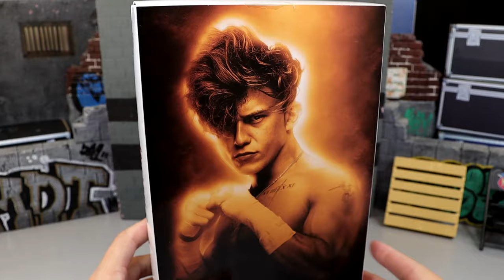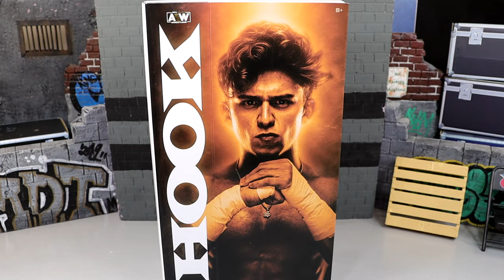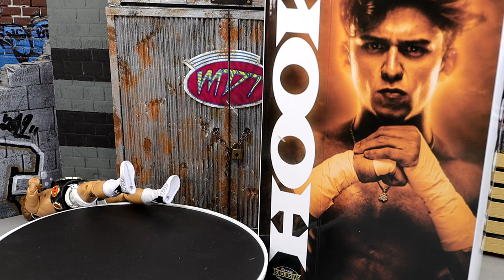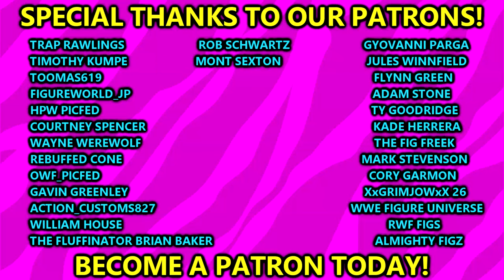AEW UNRIVALED FTW CHAMP HOOK FIGURE REVIEW! RINGSIDE EXCLUSIVE!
Hook (FTW Champion) - AEW Ringside Exclusive Description
The baddest title in wrestling arrives in the AEW line alongside one of its greatest champions with Hook (FTW Champion) - AEW Ringside Exclusive! Hook steps into the ring ready to punish in distinctive black-and-white MMA style shorts with a distinctive skull print on the front, “HOOK” logo at the waistband, and “730” print on the rear. He’s also wearing white laced boots, white hand and wrist tape, and a chain necklace, and comes with a removable black fabric hoodie. The Cold-Hearted, Handsome Devil glares across the ring  with two alternate icy head sculpts featuring his famously messy hairstyle, including one with sunglasses, and he comes with a set of iconic accessories that includes a backpack, “Hook”-branded bag of chips, and a set of alternate hands holding chips! You can celebrate Hook’s long reign holding Taz’s legendary title with the all-new FTW Championship title belt accessory! This set, exclusive to Ringside Collectibles, is packaged in a specialty window box with unique “HOOK” poster artwork on the front!

Hook (FTW Champion) - AEW Ringside Exclusive Toy Wrestling Action Figure by Jazwares!
Includes alternate head, alternate hands, backpack, hoodie, bag of chips,  FTW Championship Belt & Special Packaging!